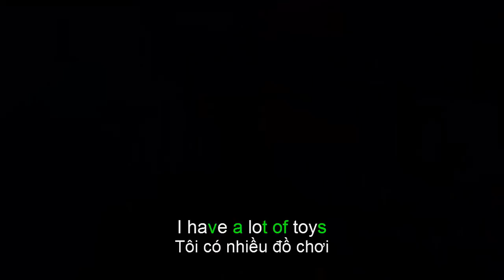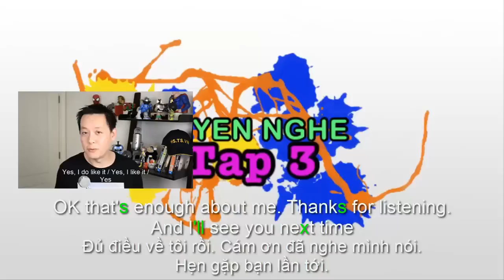Luyện Nghe Tập 3 / Listening Skill 3...Tiếng Anh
Mình muốn làm thêm một clip giúp các bạn luyện nghe. Trong video này các bạn nhớ để ý phụ đề nha... nhất là những chữ màu vì mấy chỗ đó rất quan trong khi phát âm. Cám ơn các bạn xem video mình. Mình sẽ tiếp tục ra video trong tương lai gần đây.